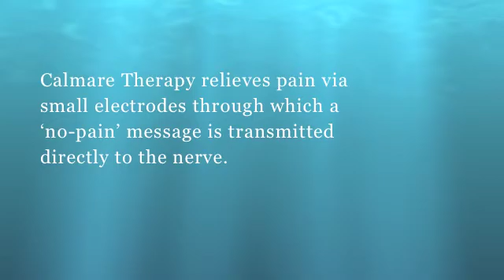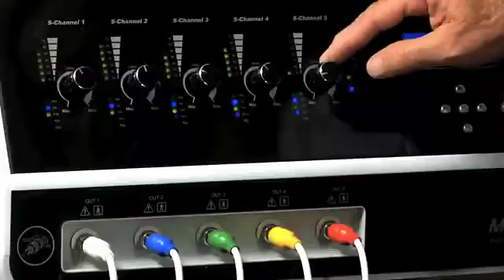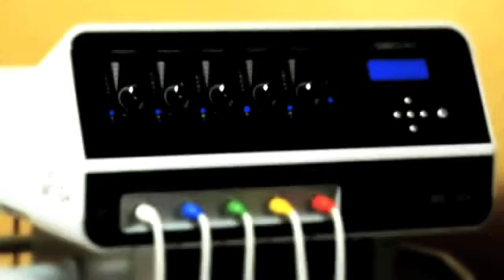What is Calmare Pain Therapy?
Calmare Pain Therapy Treatment® is a non-invasive, non-pharmaceutical solution for pain control and drug resistant pain. It uses biophysical "scrambler" technology, a type of treatment for nerve pain that uses electrodes placed on the skin. Very low doses of electricity are transmitted from the electrodes through the skin to block the pain. Dr. Michael Cooney, one of just six certified providers of Calmare in the U.S. shows how the pain-free therapy is performed. 2011.